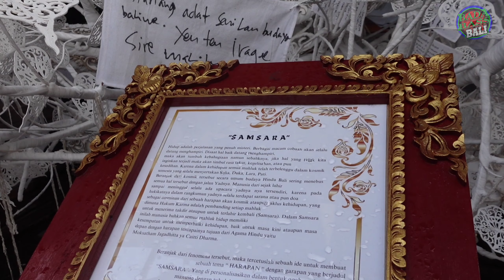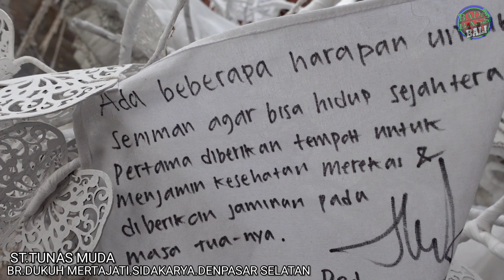SINOPSIS OGOH OGOH 2024 DI BR. DUKUH MERTAJATI. SIDAKARYA. DENPASAR SELATAN